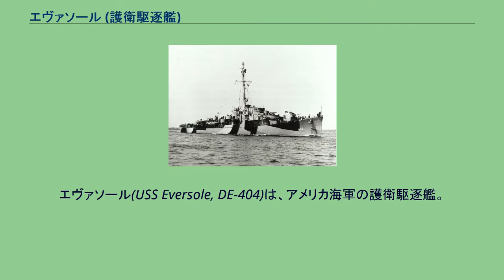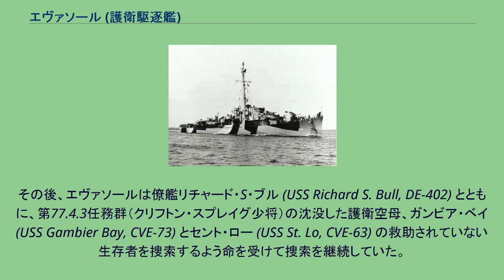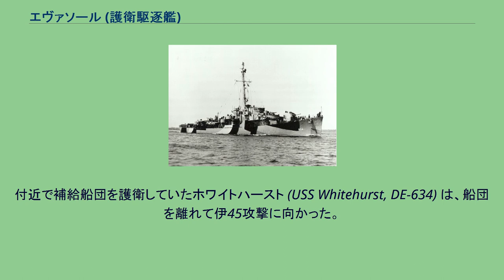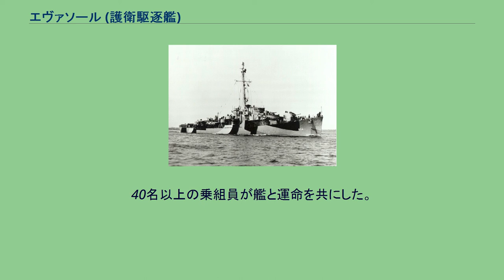エヴァソール (護衛駆逐艦)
ジョン・C・バトラー級護衛駆逐艦
エヴァソール(USS Eversole, DE-404)は、アメリカ海軍の護衛駆逐艦。
ジョン・C・バトラー級護衛駆逐艦の1隻。
艦名はミッドウェー海戦で戦死し、海軍十字章を受章したジョン・トーマス・エヴァソール中尉に因む。
エヴァソールは1943年9月15日にテキサス州ヒューストンのブラウン造船で起工する。
12月3日にサラ・エヴァソール（エヴァソール中尉の母親）によって進水し、1944年3月21日に艦長G・E・マリクス少佐の指揮下就役する。
エヴァソールはボストンを1944年5月20日に出航し、6月19日に真珠湾に到着した。
ハワイ諸島で潜水艦と共に訓練を行った後、エニウェトク環礁へ船団護衛を行い、その後エニウェトクとマヌス島への護衛任務に従事した。
8月9日に対潜哨戒のためエニウェトクへ帰還し、モロタイ島へ向かう空母部隊の護衛任務に就く。
その後も護衛任務を継続し、10月20日のレイテ湾に対する最初の攻撃では、第77.4.1任務群（トーマス・L・スプレイグ少将）の護衛空母に随伴した。
10月25日のレイテ沖海戦でエヴァソールは損傷した二隻の空母を護衛し、墜落機のパイロットを救助、空母の負傷者を移乗させた。
その後、エヴァソールは僚艦リチャード・S・ブル (USS Richard S. Bull, DE-402) とともに、第77.4.3任務群（クリフトン・スプレイグ少将）の沈没した護衛空母、ガンビア・ベイ (USS Gambier Bay, CVE-73) とセント・ロー (USS St. Lo, CVE-63) の救助されていない生存者を捜索するよう命を受けて捜索を継続していた。
10月28日未明、エヴァソールはレーダーで水上目標、伊号第四五潜水艦（伊45）を探知した。
やがて目標は潜航したようだったが、エヴァソールはソナーでも潜水艦を探知して攻撃態勢に移ろうとしていた。
しかし、その僅か30秒後に2本の魚雷の直撃を受ける。
最初の魚雷命中で15度傾いたエヴァソールは、2本目の魚雷の命中で傾斜が30度になった。
総員退艦が令されて艦の放棄が命じられ、乗組員は海中に飛び込んだ。
エヴァソールは15分で転覆して沈んでいった。
直後、伊45は浮上して砲撃を行い、再び潜水した。
5分後にエヴァソールは水面下で大爆発し、多くの乗組員が死傷した。
生存者はライトを照らし、その光を見つけたリチャード・S・ブルはエヴァソールの139名の生存者を救助した。
救助に手一杯のリチャード・S・ブルは、近在の味方に対潜掃討を要請した。
付近で補給船団を護衛していたホワイトハースト (USS Whitehurst, DE-634) は、船団を離れて伊45攻撃に向かった。
やがてホワイトハーストは、ヘッジホッグの連続攻撃を行って海中の伊45を木っ端微塵にし、浮き上がってきた残骸を回収した。
エヴァソールは第二次世界大戦の戦功で2個の従軍星章を受章した。
40名以上の乗組員が艦と運命を共にした。